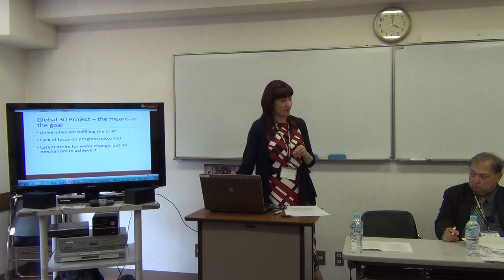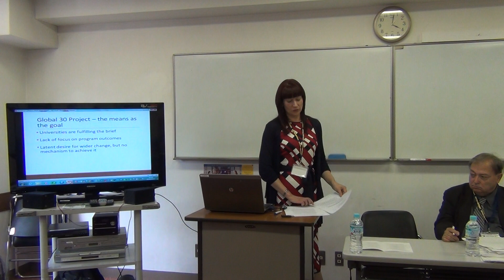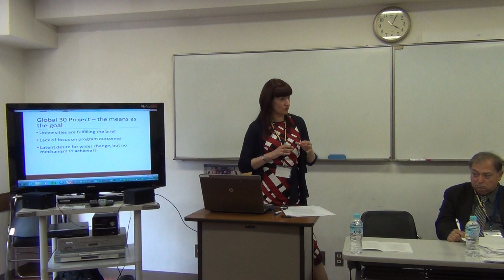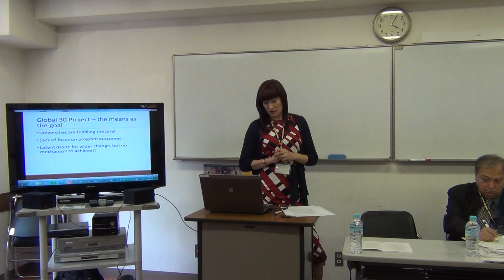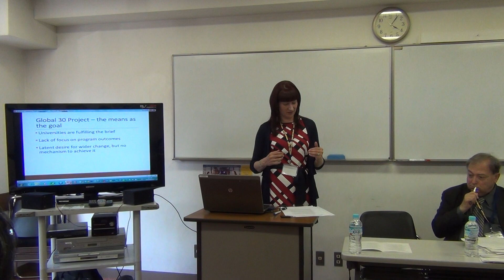Annette Bradford, "Globalization and Internationalization" pt. 2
Subtitle: "Drivers of Japanese Higher Education Reform"
The First Annual Conference on Global Higher Education at Lakeland College Japan
Panel: "Perspectives on Japan's Higher Education Policy